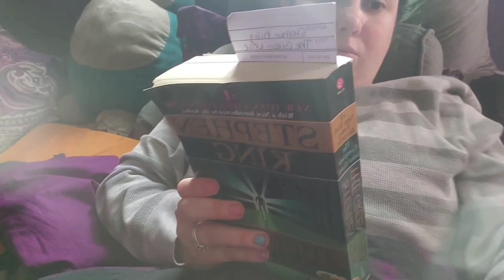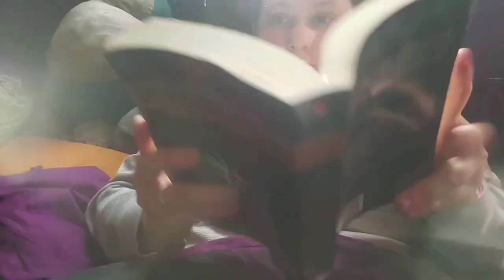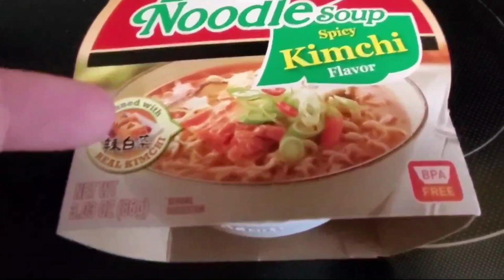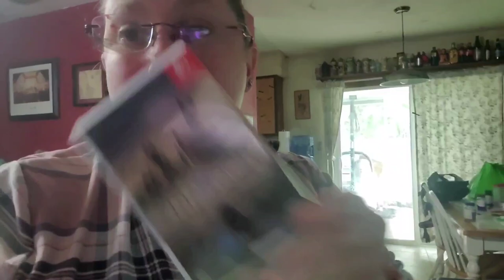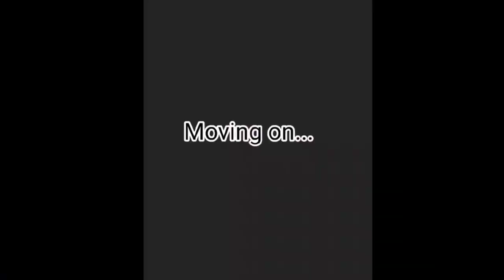I'm Sick - Vlog | Trying To Find Distractions From Sinus Pain